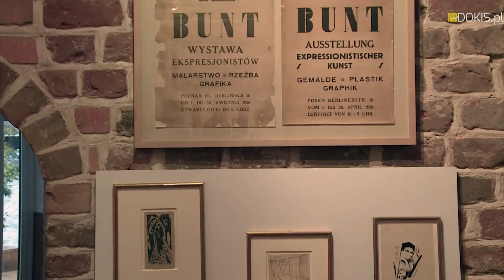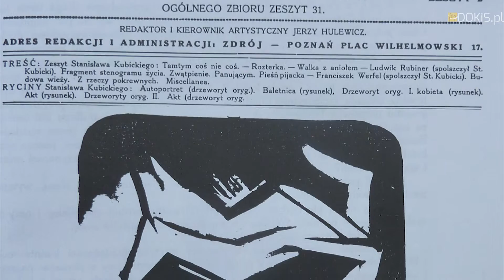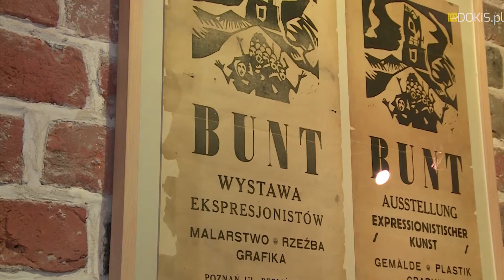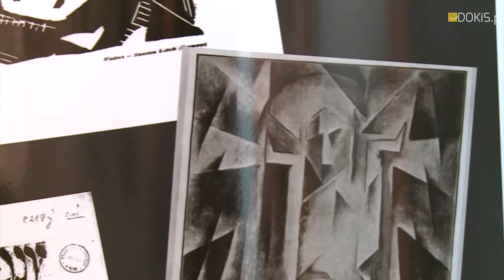„Bunt” – Ekspresjonizm – Transgraniczna awangarda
Wystawa „Bunt” – Ekspresjonizm – Transgraniczna awangarda. Prace z berlińskiej kolekcji prof. St. Karola Kubickiego zorganizowana przez Ośrodek Kultury i Sztuki we Wrocławiu w ramach Dolnośląskiego Festiwalu Artystycznego i prezentowana w Dolnośląskim Centrum Fotografii „Domek Romański” wieńczy międzynarodowe tournée honorujące hojną darowiznę syna polsko-niemieckiej pary artystów, Margarete i Stanisława Kubickich, dla polskich muzeów.